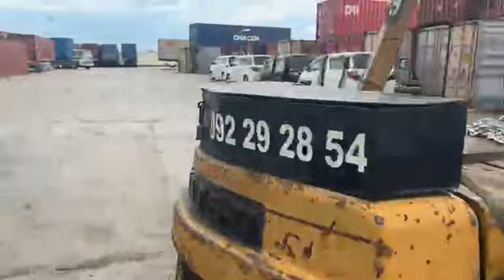12 Cars New Unboxing United State | 2022 Toyota Alphard full Option n 2019 Toyota Vellfire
Hello ! Everyone, Wellcome to my channel.12 Cars New Unboxing United State | 2022 Toyota Alphard full Option n 2019 Toyota Vellfire.